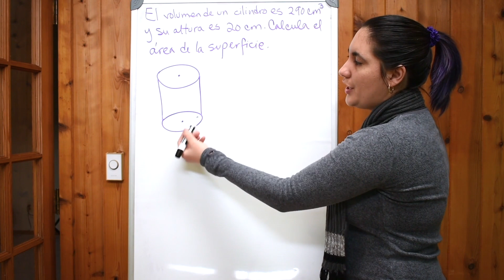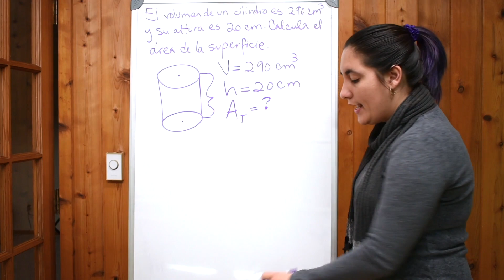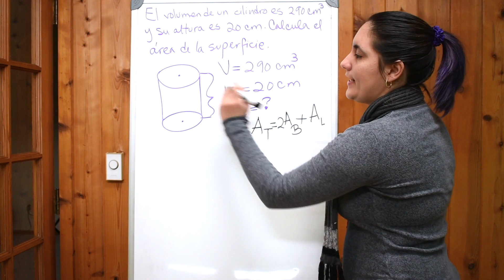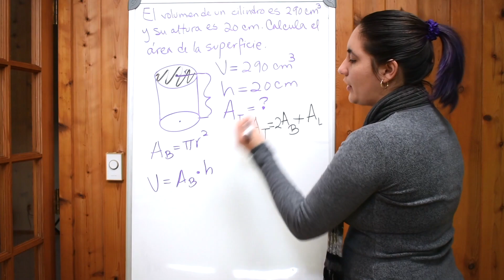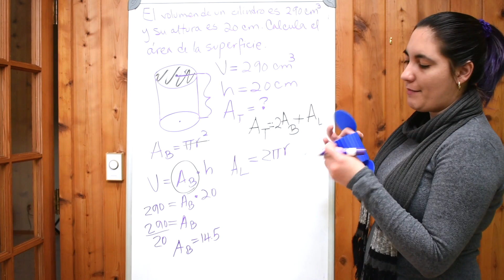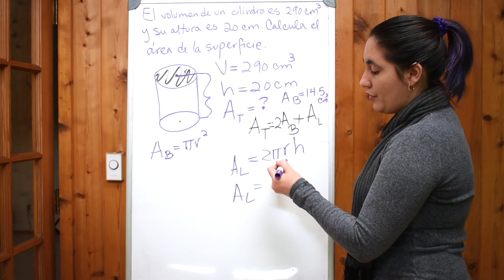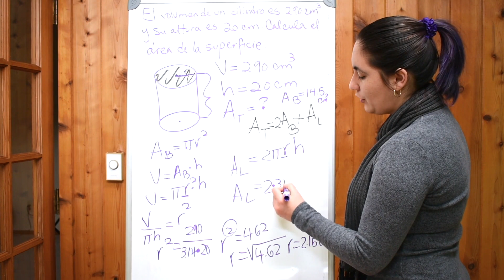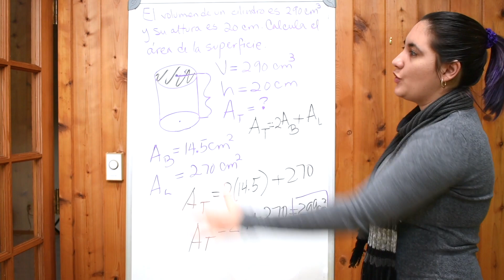5-Area total de un cilindro🤓👌😍GED en español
En este video aprenderás una manera de calcular el área total (área de la superficie) de un cilindro usando las fórmulas correspondientes.

🎓ACCEDE A NUESTRA MEMBRESIA CON LOS MEJORES CURSOS DE ALGEBRA, GEOMETRIA, ENSAYOS COMPARATIVOS, CIENCIAS, ETC: h

📚Compra los libros de GED en español (incluye el Libro del Estudiante y el Cuaderno de Ejercicios) con Paxen Publishing y obtén un DESCUENTO del 10% (especial para los estudiantes de este canal) al escribir el código: Exito2018

📚📖📝Compra la calculadora y materiales de GED recomendados por nosotras en Kit

▶Visita nuestra página web ahora para leer los artículos de nuestro blog

❤️Si deseas hacer una donación 1 sola vez, puedes usar este enlace

Te mandamos un abrazo gigante,
Ali y Tamy

Nota: algunos de estos enlaces son de afiliados, lo que significa que si usted compra algo, nosotros recibimos una pequeña comisión que nos ayudará para mejorar nuestro contenido en este canal y NO tiene ningún costo extra para ti.